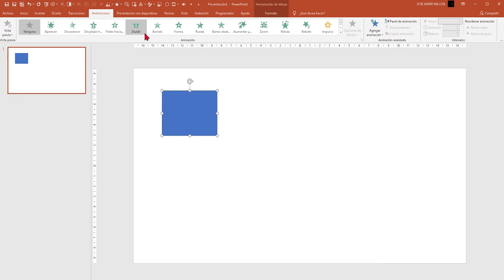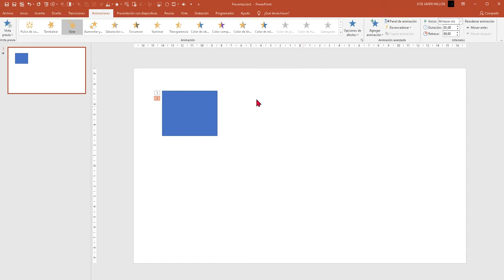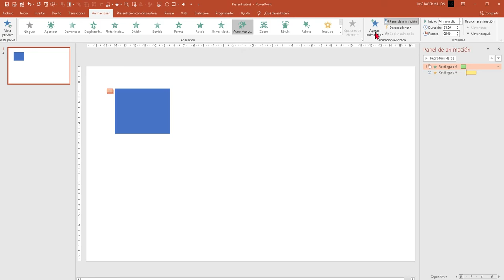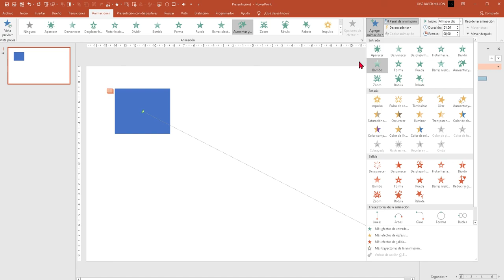PowerPoint: Aplicar varios efectos de animación a un solo objeto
Es posible agregar varias animaciones a un solo objeto
Seleccionar el objeto al que se desea agregar una animación. Hacer clic en la pestaña Animaciones en la cinta de opciones. Hacer clic en el botón Agregar animación en el grupo Animación avanzada.